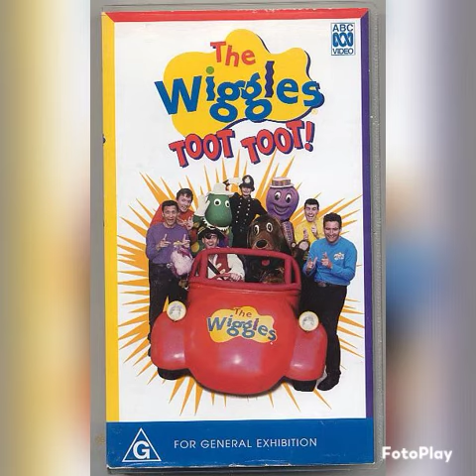Queen - Toot Car Break Thur Vs (Mash-up by thomaS) {THE WIGGLES}